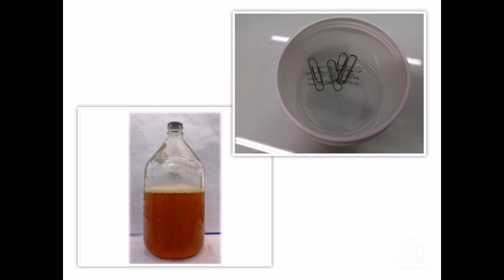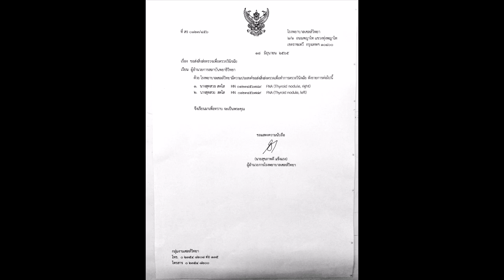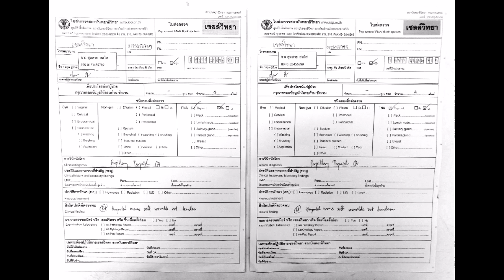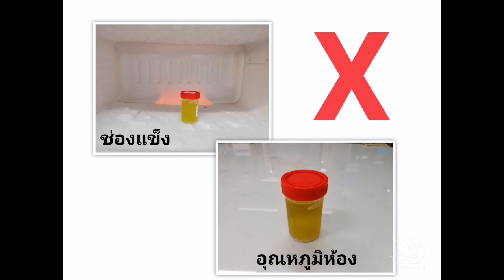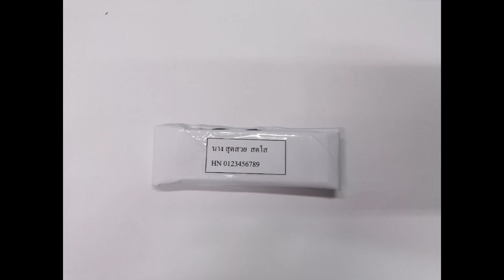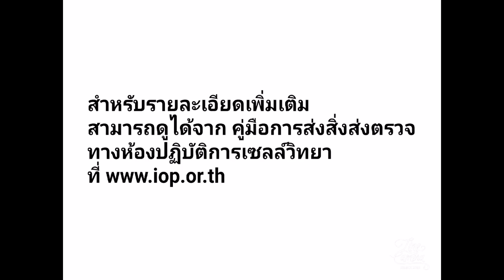วิธีการจัดส่งสิ่งส่งตรวจทางเซลล์วิทยา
วิธีการจัดส่งสิ่งส่งตรวจทางเซลล์วิทยา จัดทำโดย กลุ่มงานเซลล์วิทยา สถาบันพยาธิวิทยา กรมการแพทย์